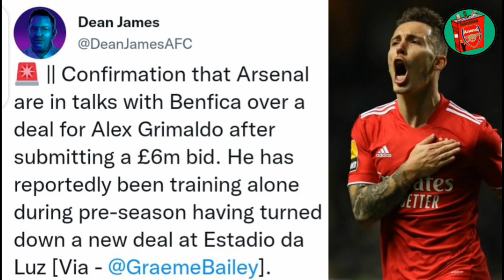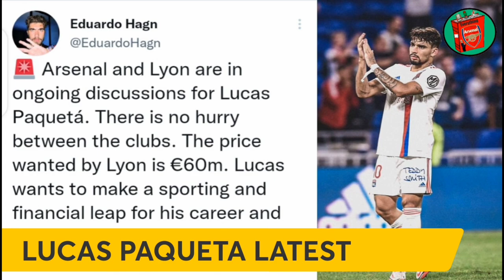€68M Double Swoop For Paqueta And Grimaldo? | Arsenal Transfer News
Lucas Paqueta And Alex Grimaldo €68M Double Deal? | Arsenal Transfer News

Arsenal are after a Left Back and Attacking Midfielder to bolster their options. A Bid of around 6M has been made for Benfica's Grimaldo. Arteta has given the go ahead to sign Brazilian Midfielder Paqueta who is valued at 60M by Lyon.

🔵 SUGGESTED VIDEOS 🔴

⚪ Everything Arsenal ⚪

□ TWITTER (EverythingAFCTv) 👇🏽

⚪ Glen Kightley ⚪